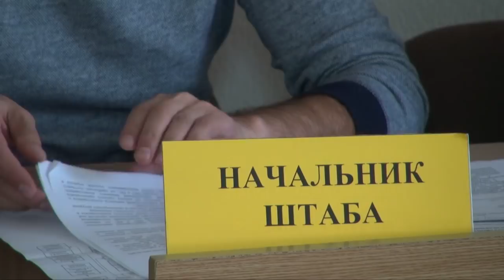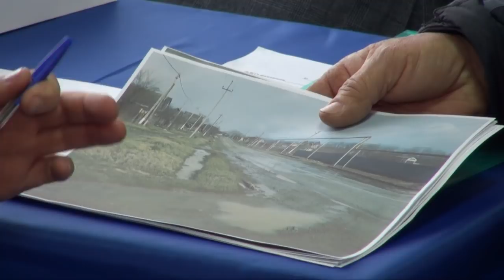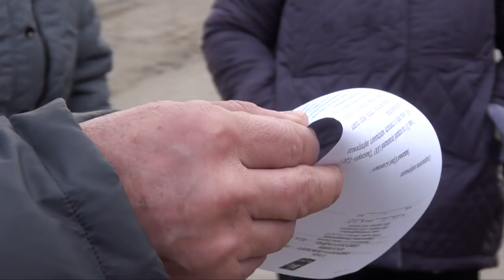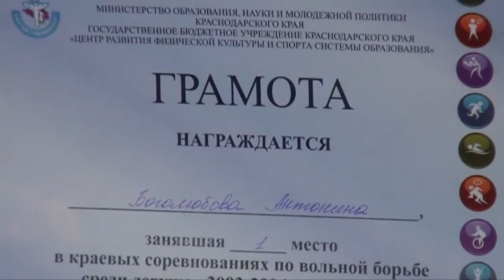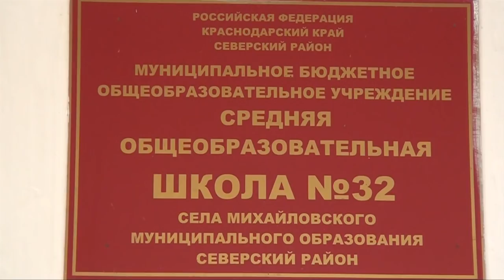НОВОСТИ Северского района - 5 марта 2018